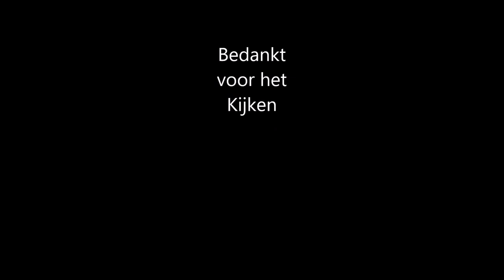Messerschmitt KR 200 uit 1962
Aantal geproduceerd 41191
Carosserie Type 3 Wheeler
Aantal deuren 1
Bouwjaar 1962/64
Max. vermogen 9.7 Pk bij 5000 rpm
Rijklaar gewicht 220Kg